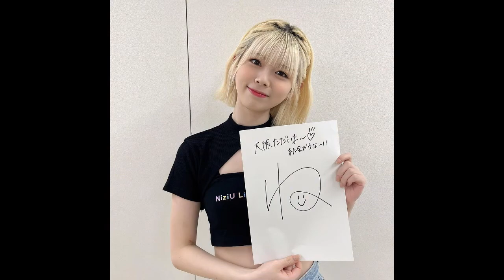RIKU PHOTO COMPILATION 3 | 리쿠 사진 편집 3 |リク写真編集 3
RIKU PHOTO COMPILATION 2 | 리쿠 사진 편집 2 |リク写真編集 2
Compiled by: 렉스믿지

Happy Birthday Riku!!!
리쿠 생일 축하해!!!
リク誕生日おめでとう!!!

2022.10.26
🎊HAPPY BIRTHDAY RIKU🎊